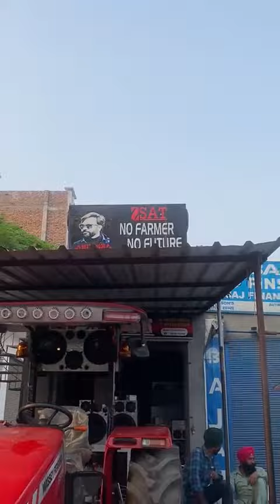SW12 inchi 6 speaker Mono Amp Massy 4wd